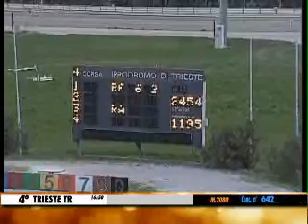04/03/2014, Trieste , Premio Letteratura Italiana C.naz.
99. MISTERIX (ROMA A.), 99. NUBIANA GUASIMO (DALL'OLIO E.), 99. OPUS COMO (BENFENATI JONATHAN), 99. ORIONE DI BRAZZA' (TOTARO R), 99. IMENEO DEL RONCO (CHELI M.), 99. OSMARO SI (NOTARI R.), 99. PALOMA BY PASS (TARGHETTA GIANNI), 99. OSPREY TEAM (FONTE ALESSANDRO), 99. LETHAL MAST (CASTIELLO ANTONIO), 99. PICOLIT (MONTAGNA E.)